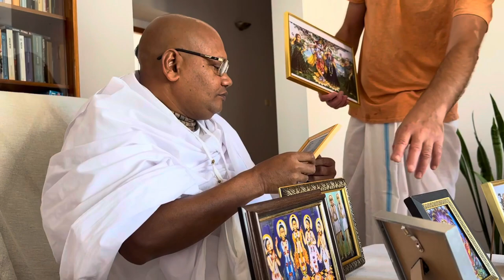Satsang: Nasza linia nauczycieli i mantry - Vaishnavapad Babaji w Polsce 2023 | Raganuga bhakti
Nauka o praktyce raganuga bhakti jest wewnętrzna lub ezoteryczną ścieżką w wisznuizmie gaudija. Babadźi Maharadża wyjaśnia jej tematy po raz pierwszy w Polsce i na Zachodzie.

Vaisnavapad das Babaji Maharadź, główny uczony, nauczyciel sanskrytu z Radhakund, uczeń i następca Ananty dasa Babadźiego Maharadźa. Jest reprezentantem Linii Nitjanandy [nityananda pariwara]

Nagrane: 1 września 2023